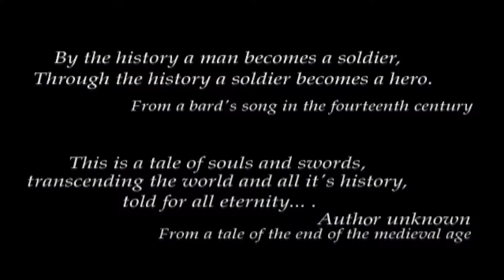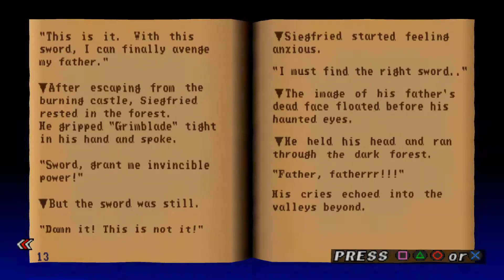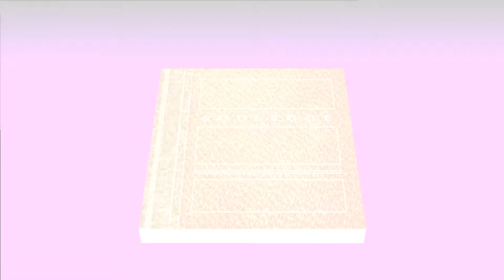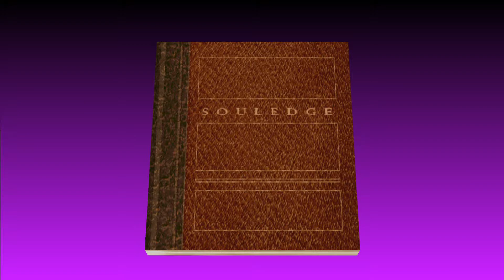Soul Blade | Siegfried | Modo Edge Master (Todas las armas)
Toca armarse de paciencia para el modo Edge Master. Vamos a empezar con los personajes sencillos, por ejemplo el compañero Sigfredo.